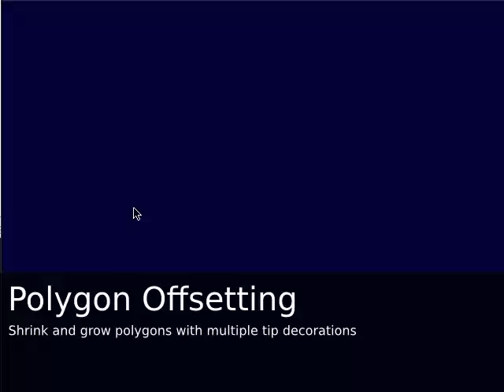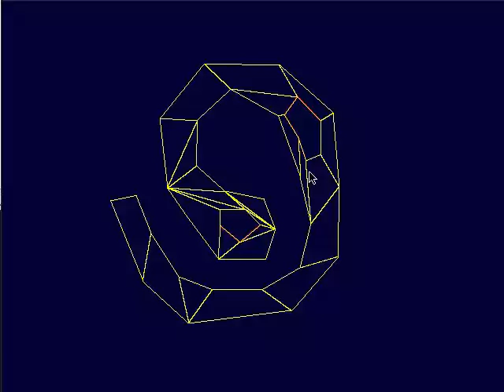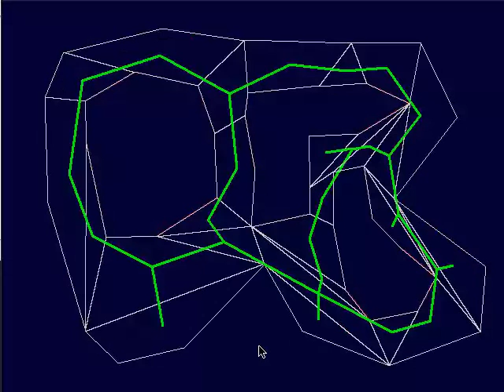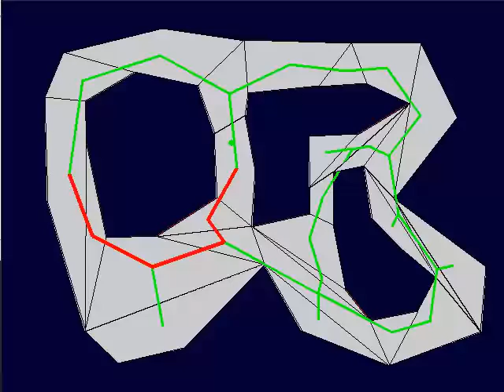Introducing Py2D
Py2D is a library of commonly used algorithms for vector-based games. It is programmed in pure python and is library-independent (i.e. you should be able to use it with any graphics API).

Some features:
- Boolean operations
- Polygon buffering
- Convex decomposition
- Field of Vision (FOV)
- Navigation mesh generation and pathfinding